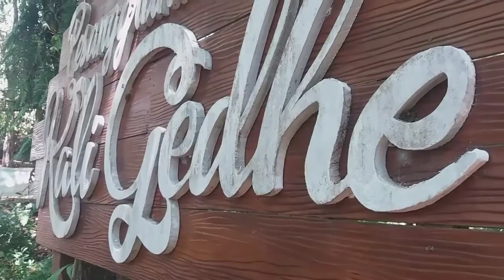PESONAMU_M. FIRNANDA RAHMAN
PESONAMU